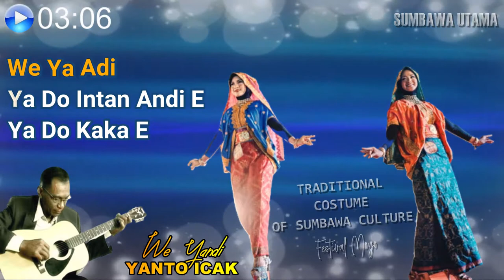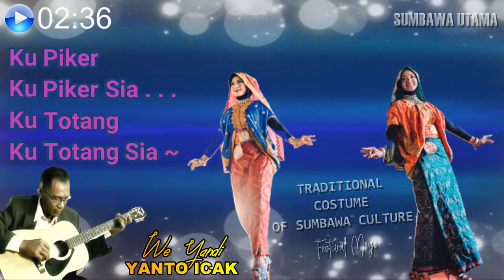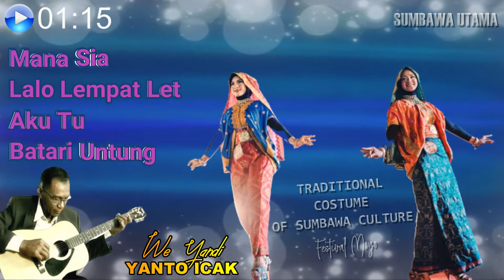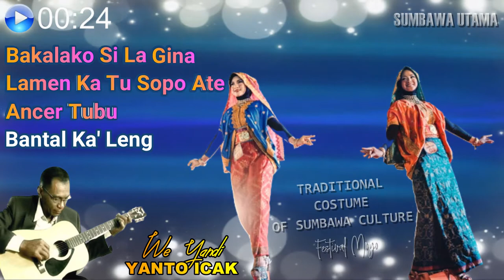Lagu Sumbawa We Andi Yanto Icak